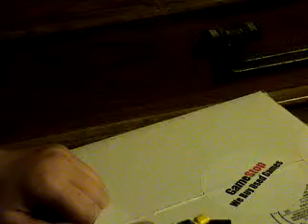the adventures of brandon ep.8 part 2